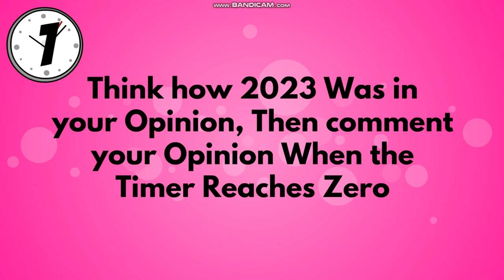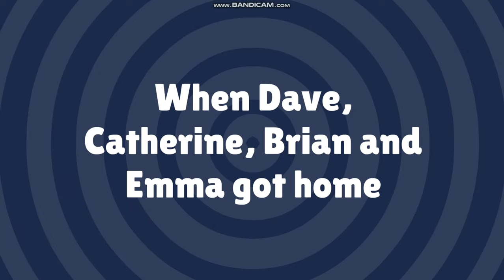Childish Dad at the New Year's Ball Drop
This video is about Childish Dad at the New Year's Ball Drop. Do you Expect what you saw on the Thumbnail? Let's find out if it happens in the Video!